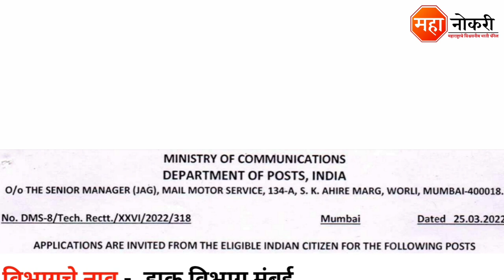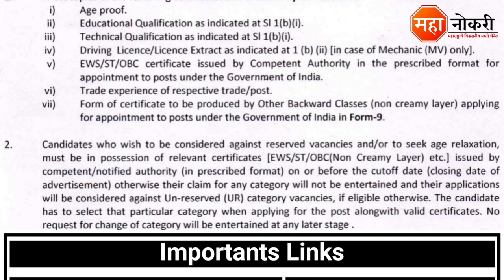डाक विभाग महाराष्ट्र भरती 2022 | Mail Motor Service Mumbai Recruitment | Dak Vibhag bharti 2022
Mail Motor Service Job Vacancy Published In Mumbai. The last date for this recruitment is 07 & 09 May 2022.

Notification
Skilled Artisans

General knowledge

1. All in One General Knowledge | स्पर्धा परीक्षांसाठी उपयुक्त
2. Spardha Pariksha General Knowledge 5500 Vastunishtha Prashna Uttaransahit (Marathi) (Marathi)

Logical Reasoning

1. A Modern Approach To Verbal & Non-Verbal Reasoning (2 Colour Edition)

GDS Mumbai recruitment 2022
GDS vacancy 2022
GDS 2022
GDS new update 2022
mail motor service Mumbai
mail motor service recruitment 2022
India Post office Recruitment 2022
Mail Motor Service Mumbai Bharti 2022
India Postal Department mumbai recruitment
Dak Vibhag bharti 2022
Dak Vibhag Maharashtra Bharti 2022
Post Office Mumbai Recruitment 2022
mail motor service recruitment